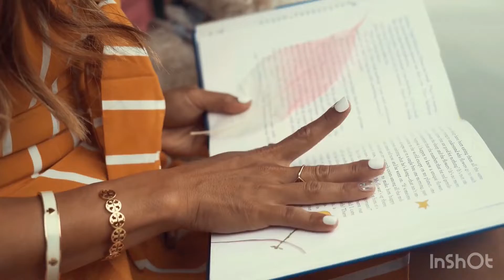How to overcome depression//How I got into it & pulled out through//strorytime